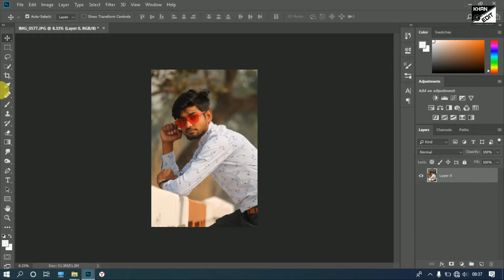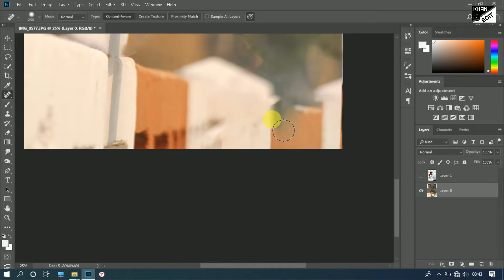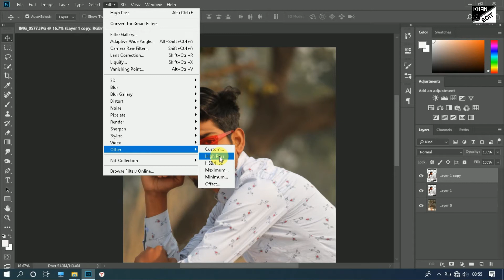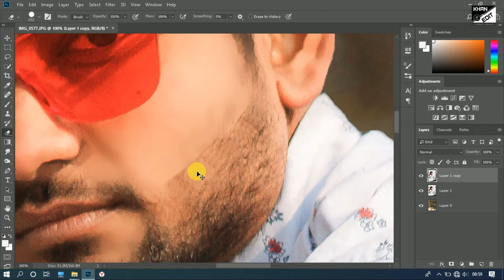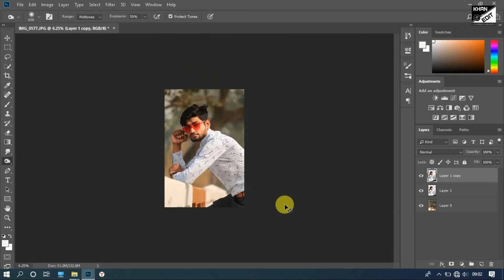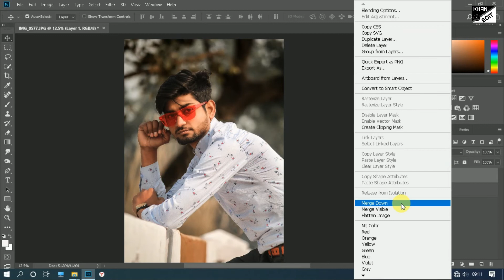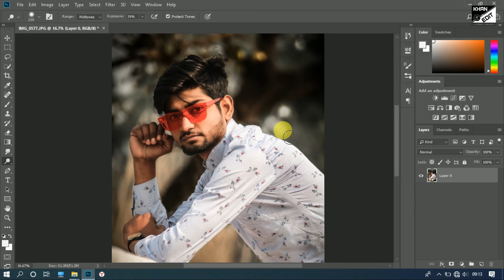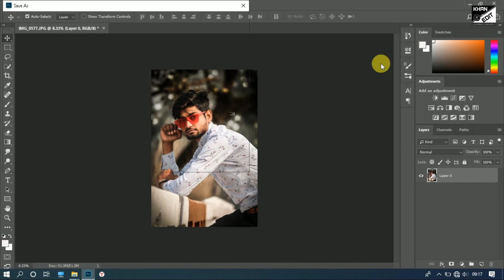Real Vijay Mahar Retouching in Photoshop cc / Vijay mahar photo editing in Photoshop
Hello friends to kaise hain aap log aap dekh rahe hain apna editing channel khan edit to dosto aaj ki editing Vijay mahar ke retouch concept me hone wali hain to is video ko pura dekhe aor baki detail aap ko is video me mil jayengi
stock images -
  user name -    @khan_edit